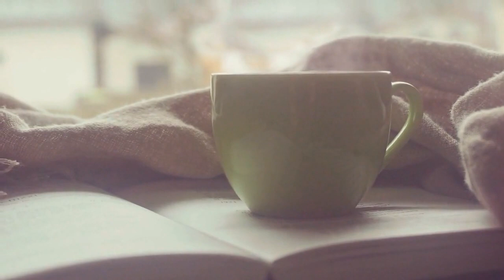The Hidden World of Caffeine: Unveiling Fascinating Facts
Welcome to our video on the captivating world of caffeine. Join us as we unravel some intriguing facts about this widely consumed stimulant found in everyday drinks.

Caffeine, a naturally occurring substance, is commonly consumed in various forms like coffee, tea, and soda. This stimulating compound is renowned for its ability to boost energy levels and enhance alertness.

Did you know that coffee is one of the most popular sources of caffeine worldwide? However, coffee isn't the only beverage packed with caffeine. Tea, including black, green, and matcha, also contains this invigorating substance.

The effects of caffeine on the body can vary from person to person. Its primary function is to bind to adenosine receptors in the brain, which inhibits sleepiness. Consequently, caffeine intake can help improve cognitive performance and increase focus.

Apart from its stimulating effects, caffeine has been found to boost metabolism and aid in fat burning. Many individuals consume caffeine as part of their weight loss plan, as it can temporarily increase energy expenditure.

Although moderate caffeine consumption is generally safe for most people, excessive intake can lead to side effects. These may include jitteriness, increased heart rate, and insomnia. Individuals with certain health conditions or sensitivities should be cautious regarding their caffeine consumption.

It's worth mentioning that caffeine can be addictive. Regular consumption builds tolerance, causing individuals to require higher doses to achieve the desired effects. Abruptly reducing or quitting caffeine can result in withdrawal symptoms such as headaches and irritability.

While caffeine has its benefits, it's vital to understand the potential risks associated with its consumption during pregnancy. Pregnant individuals are advised to limit their caffeine intake to avoid potential complications.

Interestingly, caffeine doesn't only impact humans. It can also affect plants, acting as a natural pesticide. Caffeine found in coffee beans, for instance, serves as a deterrent to insects.

In conclusion, caffeine is a widely consumed stimulant that can offer both benefits and risks. It can improve cognitive performance, boost metabolism, but excessive intake can lead to side effects and addiction. As with many substances, moderation is key.